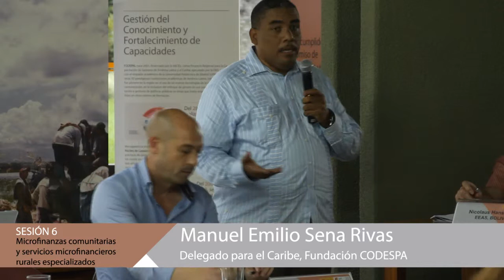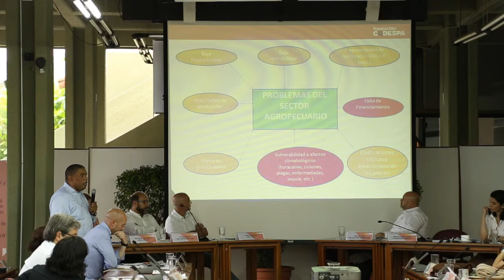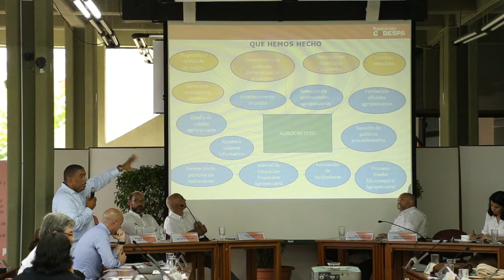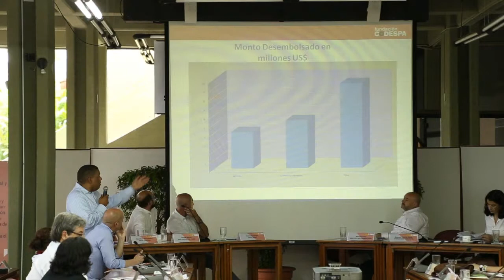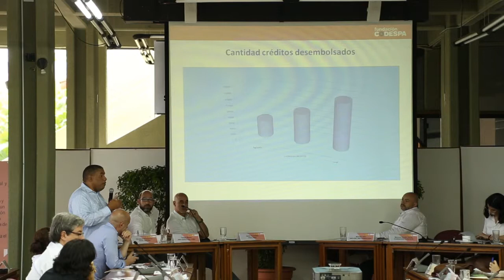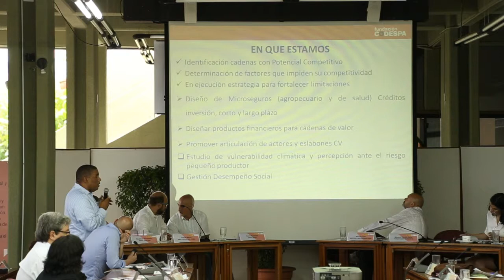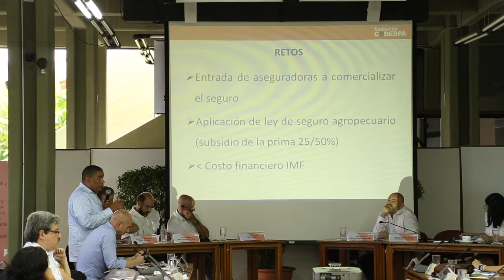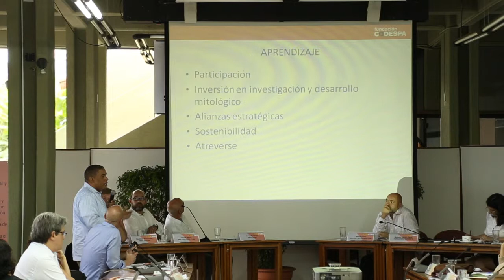Microfinanzas comunitarias y servicios microfinancieros rurales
25 años AECID Desarrollo Rural, Seguridad Alimentaria y Nutrición.
7ma Sesión: Nuevos Instrumentos de Cooperación en el sector
Ponencia: Microfinanzas comunitarias y servicios microfinancieros rurales especializados. Manuel Emilio Sena Rivas. Delegado para el Caribe, Fundación CODESPA.
Moderador: Amador Gómez, Director Técnico de Acción contra el Hambre.
17 - 19 de marzo de 2014
(Sexta Parte)